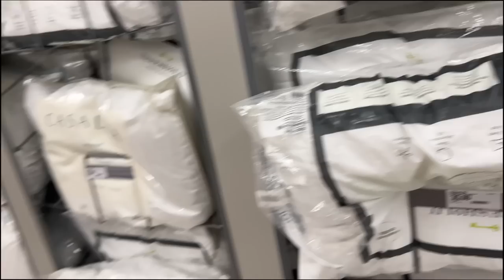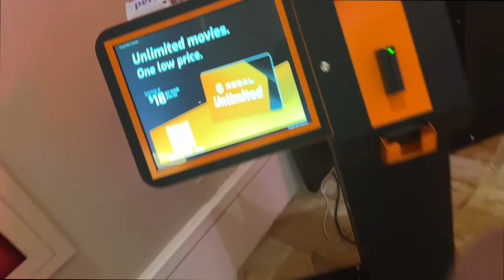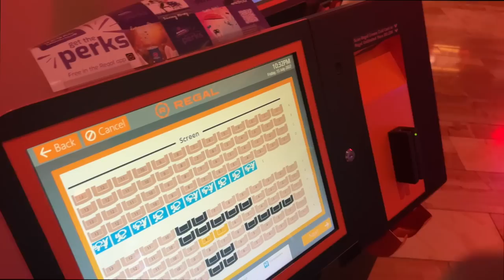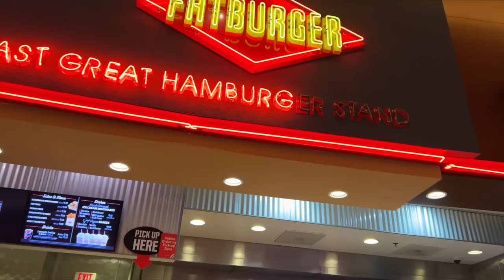I WENT ON A MOVIE DATE WITH SOMEONE 😏💕